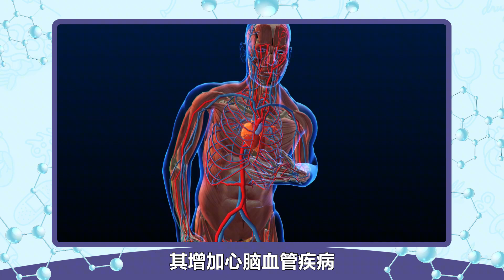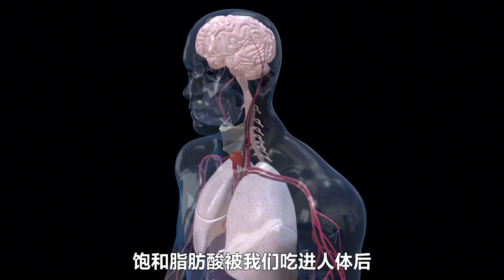这种肉别吃了，每天多吃1两，增加18%心梗风险！几乎每人都吃过它